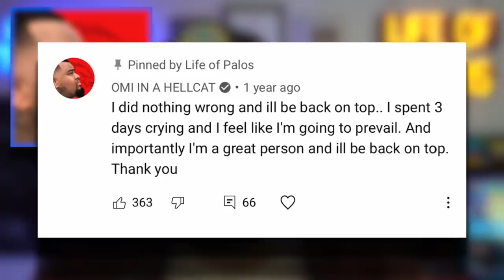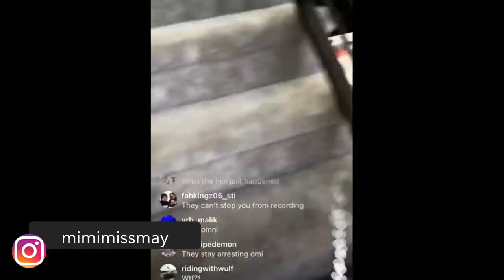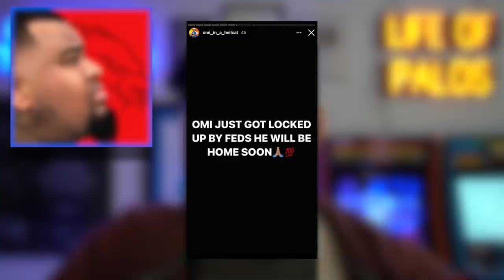FBI RAIDS OMI IN A HELLCAT *RAW VIDEO* Stradman’s HURACAN STO?!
Hoonigan: Making our 1,000hp HALO Warthog off-road READY! 1 of 1 hand-built METAL Warthog body & HUGE brakes!

0:00 No intro today folks
0:16 FBI RAID ON OMI *MAIN STORY*
4:45 Stradman HURACAN STO!?
5:57 Burlacher TOUR!
6:21 BRZ with Doug Demuro!
7:02 HALO WITH HOONIGAN!
7:38 Shmee SF90 SPEC
8:28 900 Dollar Car with Donut
9:02 SCB Talks Hotels?
9:32 Royalty With Veyron Maintenance!